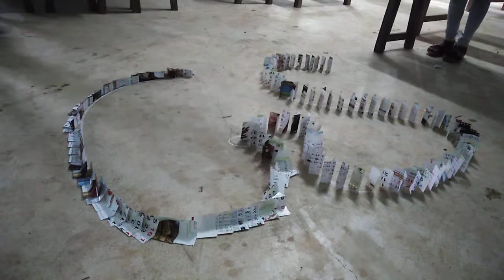Amazing Brain Work ।